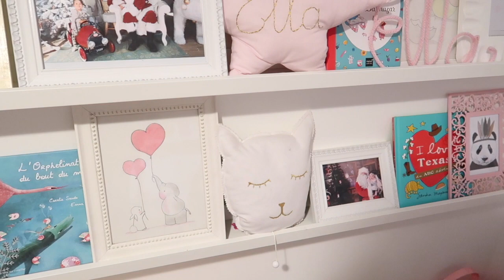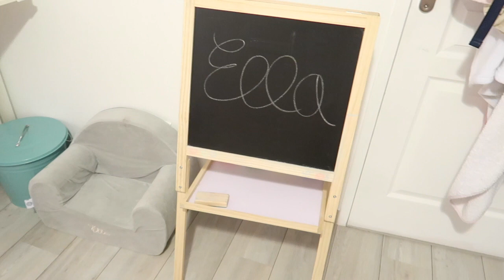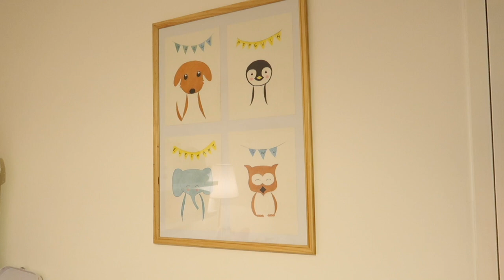BABY ROOM TOUR - La chambre de petite fille d'Ella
- Table à langer ikea
- Table pour enfant
- Etagère maison